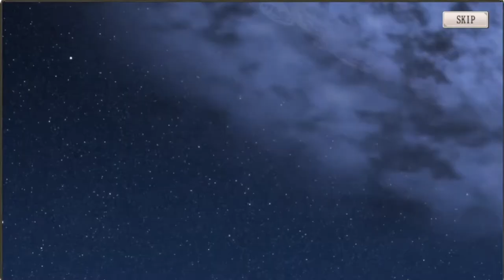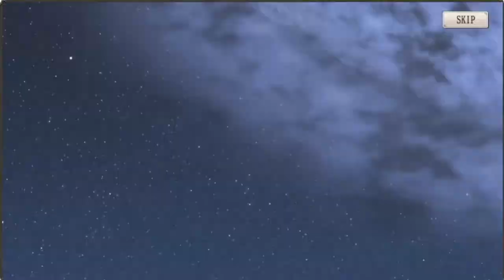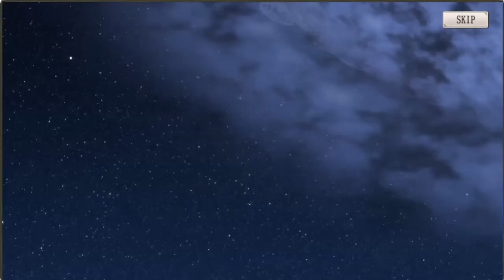【ミナシゴノシゴト】サンパレガチャ深追い【DMM】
ミナシゴノシゴトのサンパレガチャ深追い動画です。
見事闇零式ママをお迎え出来るのかッ！

ID：YUYN7HGW